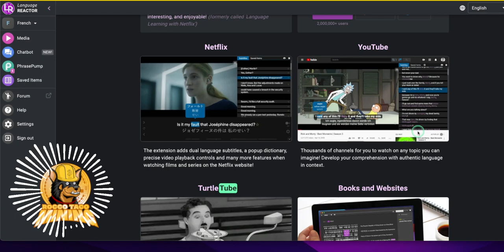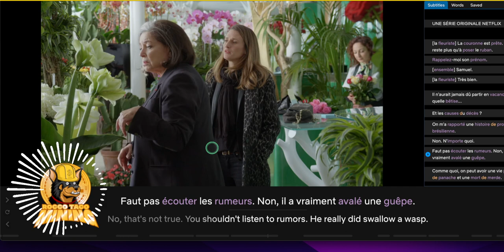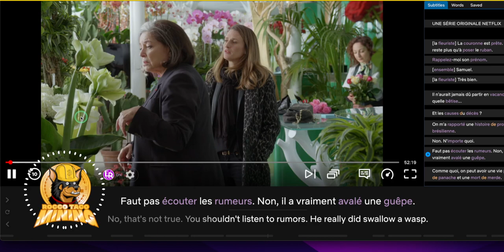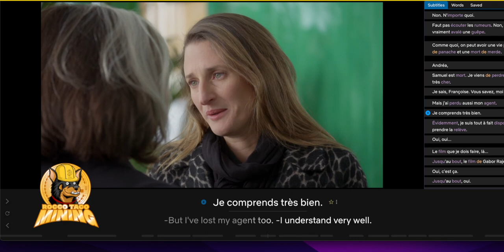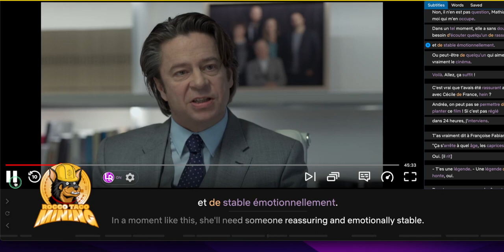My French Learning Tip #2 - Using the Language Reactor Chrome Extension for Netflix 🇫🇷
Unlock a world of language learning possibilities with our latest video! In this tutorial, we'll show you how to harness the power of the Language Reactor Chrome extension to enhance your language skills while enjoying YouTube and Netflix videos in French or any other language.

🎉 Say au revoir to language barriers and bonjour to effective learning as we walk you through the installation, setup, and practical usage of this incredible tool. With the Language Reactor extension, learning a new language becomes seamless and enjoyable!

✅ Tip Jar Addresses:
► ETH:  0x3e45ccFd88fe3E5cA0c53A187b73C46f7358C025
► BTC:  bc1qwn0mye0jqj77m3wmrhj5sfaxcn8aca9rccw0cd